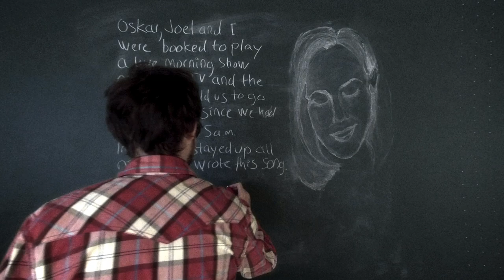Jerry Lindqvist & The Grace - Homegrown Soul (Official Album Trailer)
Jerry Lindqvist & The Grace
The new album - Homegrown Soul
Available for digital download and on vinyl (in selected stores) on October 11th 2013

Photographed and directed by Lukas Renlund
Edited by Anders Lönnfeldt
Special thanks to Lina Nygård for the illustrations